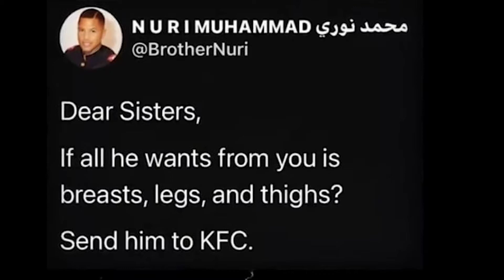MEN, if all you want from HER is BREASTS, LEGS & THIGHS, go to KFC!!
@BrotherNuri posted on twitter that if all men want from a woman is breasts, legs and thighs she should send them to KFC, with their hungry asses. The guys obviously have something to say about his tweet.